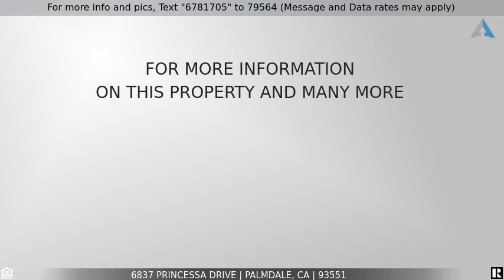Priced at $749,999 - 6837 Princessa Drive, Palmdale, CA 93551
Beautiful West Palmdale Home

Beautiful West Palmdale home, located in a highly desired neighborhood. Double door entrance with a beautiful view of the elegant stairway. Vaulted ceilings to give you an appreciation of the large second story. Making your way through the first floor you will find large formal dining and living room.  The kitchen offers you a very large island and marble counter-tops. Plenty of cabinet space that is open to the family room with it's own fireplace!  Downstairs bedroom with a full bathroom perfect for guests or an in-laws quarter. The upstairs features 4 bedrooms and 3 bathrooms and bonus room! Double door entrance for the large master bedroom. One of a kind master bathroom with a separate jetted tub and two walk in closets. The balcony off of the master bedroom for those early morning coffees with a view! This gorgeous property is located in the Bella Estates community adjacent to Quartz Hill, just a few miles from shopping and the freeway. Set up your viewing appointment today!